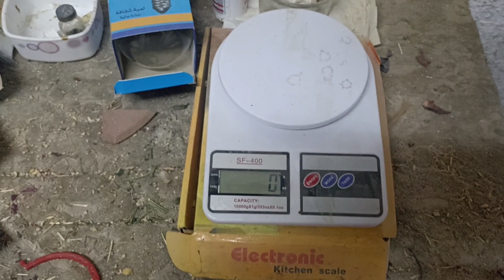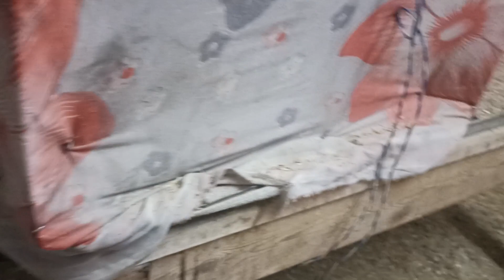إنتاج البيض وحلاوه الكتاكيت 😂 🌿♥️